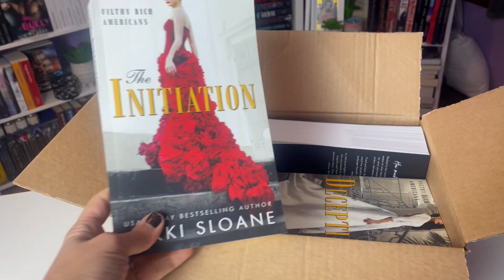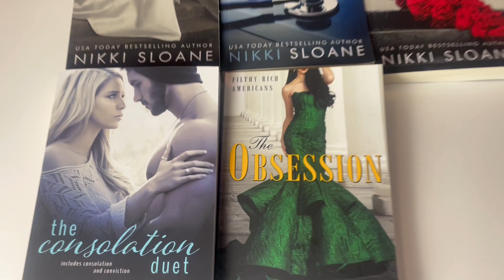New To Me Romance Author Reading Vlog (Spoiler Free) | Nikki Sloane, Corinne Michaels, Kandi Steiner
Follow along as I read 3 new to me romance authors: Nikki Sloane (The Doctor & Filthy Rich Americans series), Corinne Michaels (The Consolation Duet), and Kandi Steiner (Blind Side).
Happy Reading =)

Timestamps:
Intro - 00:00
Consolation by Corinne Michaels - 02:13
Conviction by Corinne Michaels - 03:52
LiveShow - 05:35
The Initiation by Nikki Sloane - 05:57
The Doctor by Nikki Sloane - 06:52
Unboxing - 08:18
Filthy Rich Americans by Nikki Sloane & Blind Side by Kandi Steiner - 09:04
Blind Side by Kandi Steiner - 10:00